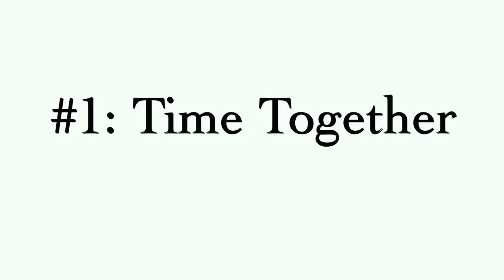What Every Son NEEDS From His dad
Discover the essential elements every son needs from his father in our latest video, "What Every Son Needs from His Father." In this insightful guide, we explore how time together, life skills, philosophy, conviction, and a father's heart can shape a boy's life. Don't miss these powerful tips to strengthen the father-son bond!

Struggling to Balance it All as a Husband, Father, and Provider?

👉 Discover the 5 Essential Habits that will help you CRUSH your goals, EARN more, and WIN the day—all while staying true to your family and yourself.

Get Your Free Guide Now:
👇 Unlock Your Success 👇

Timestamps (Chapters):
00:00 - Intro
00:20 - Time Together, Just Me and Dad
07:00 - Life Skills
17:15 - Philosophy
20:00 - Conviction
23:10 - Dad's Heart Want to Colab and talk about how dads can win?